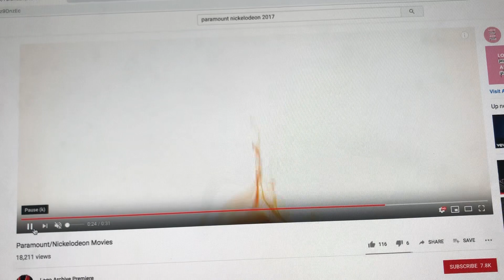Paramount/Nickelodeon Movies (2019)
Taken from ‘’Barnyard 2: The Return To The Farm’’ (2019)